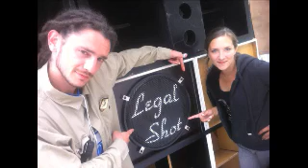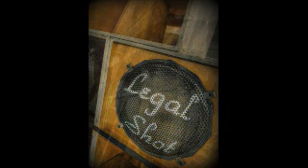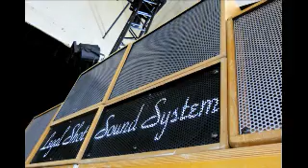Dub Me Crazy Radio Show 39 by Legal Shot - 15 JAN 2013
tous les Mardis de 22h à minuit - Emission en video streaming Live & Direct
Session axée "DUB MUSIC"...de King Tubby's à Disciples
en passant par Jammy's...stepper inna king david style...
sélection agrémentée de vocals, dubwise extended
versions et disco mixes.